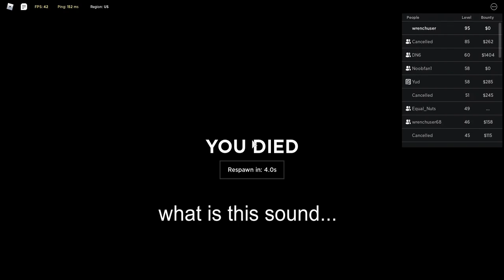When Criminality Is Being Gay! (its raining!)